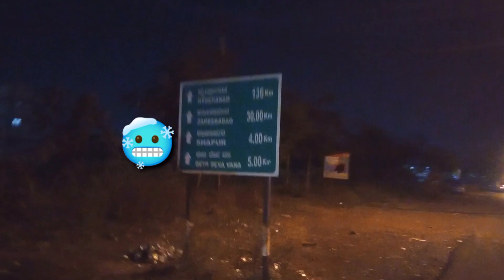Beach Rasta Ma Gadi Kharab Ho gaye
I hope you enjoyed this video
hit like
Lots of
Imran vlogs
From-Karnataka Bidar(India) imran vlogs